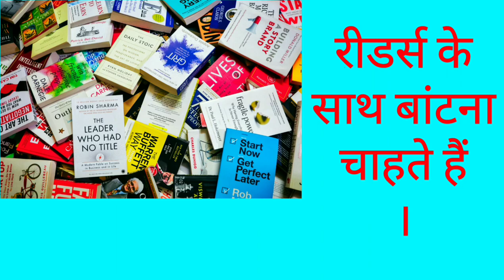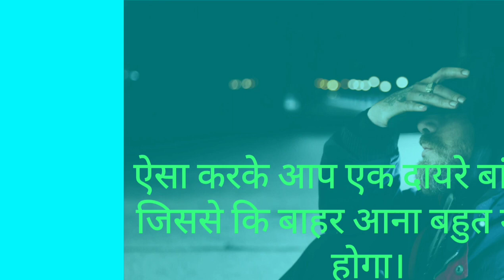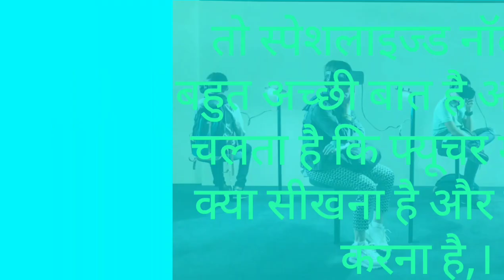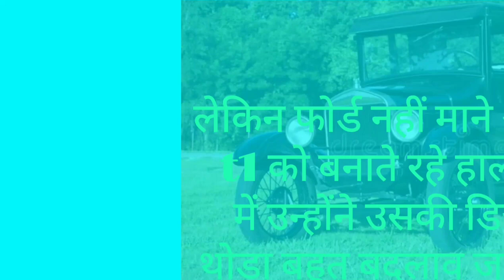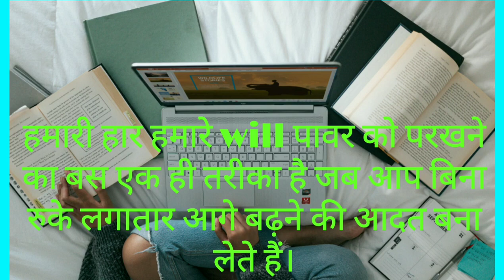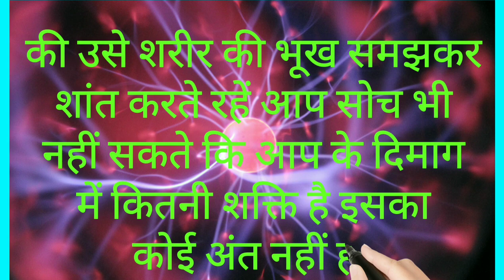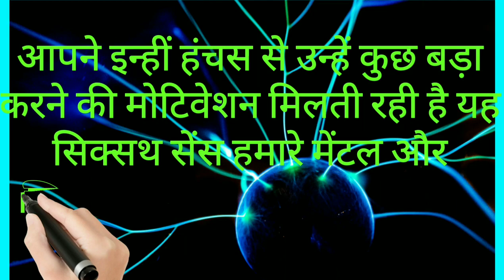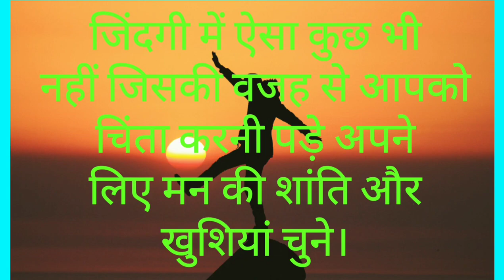"Think And Grow Rich" by Napoleon Hill [Audiobook in Hindi Summary]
Think And Grow Rich VIDEOBOOK ये किताब हजार किताब के बराबर है

In this video, we present a detailed book summary of "Think And Grow Rich" by Napoleon Hill. This timeless self-help classic has inspired countless individuals to achieve their dreams and financial success.

In this videobook, we break down the key concepts and principles from the book, providing you with a condensed yet comprehensive overview of its powerful teachings. "Think And Grow Rich" delves into the mindset and strategies of successful individuals and explores the principles of wealth creation, goal setting, and personal development.

Whether you're an entrepreneur, a student, or someone looking to improve their life, this summary will give you a roadmap to wealth and success. Learn how to harness the power of your thoughts and take actionable steps towards achieving your dreams.

Start your journey to personal and financial growth today by watching this videobook summary of "Think And Grow Rich."

Napoleon Hill
Book Summary
Self-Help
Success
Principles
Personal Development
Wealth Creation
Financial Success
Mindset
Goal Setting
Audiobook
Videobook
Review Book
Review
Book Summary